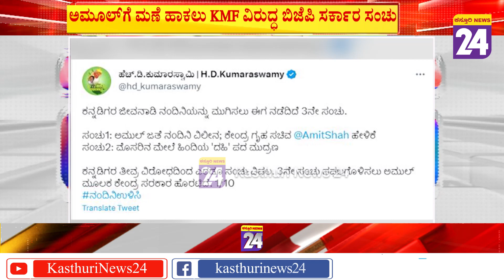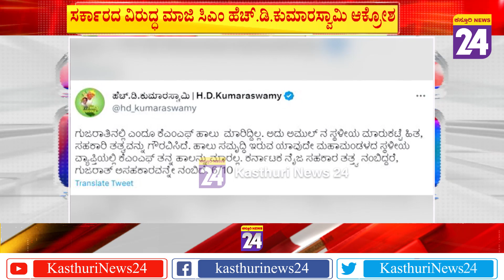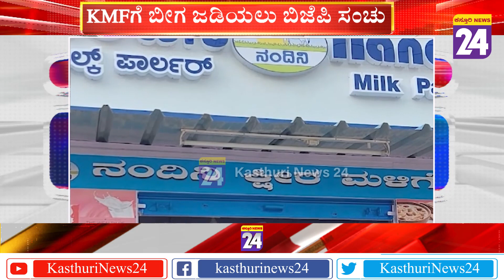Nandini-Amul : ಡಬಲ್ ಇಂಜಿನ್ ಸರ್ಕಾರದ ವಿರುದ್ಧ ದಳಪತಿ ಆಕ್ರೋಶ! | Karnataka